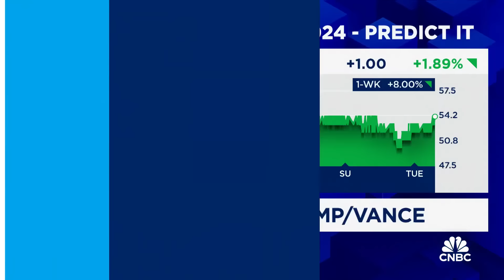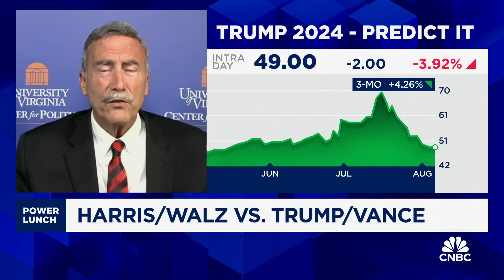Kamala Harris has restored the Democratic Party's election chances, says UVA's Larry Sabato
CNBC’s Megan Cassella with University of Virginia’s Larry Sabato join 'Power Lunch' to discuss Vice President Harris’ running mate Governor Tim Walz.